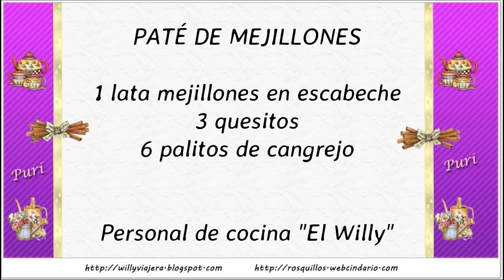PATÉ DE MEJILLONES😋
Exquisito, sorprendente y fácil paté elaborado con mejillones en conserva.